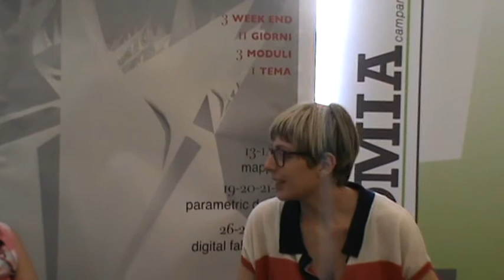Intervista agli architetti Anellina Chirico e Daniela Scovotto nel corso del DigitalMed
A conclusione della prima fase del workshop DigitalMed, giunto alla sua III edizione,gli architetti Anellina Chirico e Daniela Scovotto raccontano a Piueconomia l'area scelta per il loro progetto, che sarà presentato l'ultimo fine settimana di luglio, e il loro approccio alla progettazione parametrica ed alla digital fabrication.